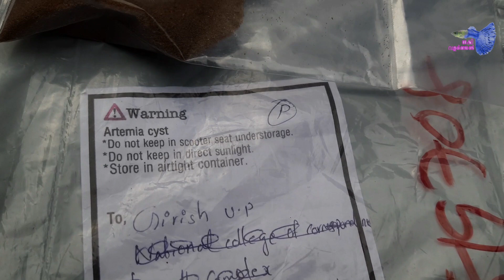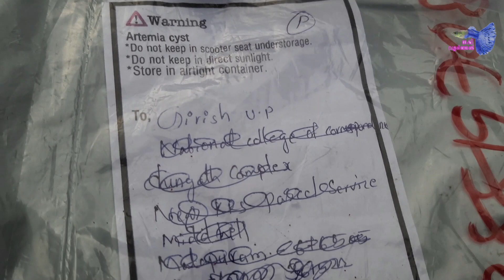ഗപ്പികൾക്ക് പുതിയ സൂപ്പർ തീറ്റ വാങ്ങി, തണുപ്പുകാലത്ത് ഗപ്പികളെ എങ്ങനെ സംരക്ഷിക്കാം/new guppy food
Guppy food supplier
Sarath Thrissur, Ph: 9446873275